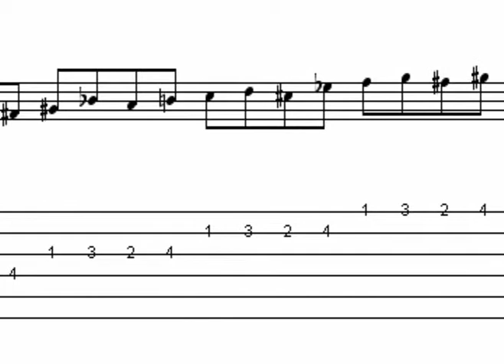指を自由自在に動かすためのエレキギター練習方法 2/19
エレキギター初心者用のストレッチです。指が分離して動くようにするには、たまには楽しくない練習も必要です。